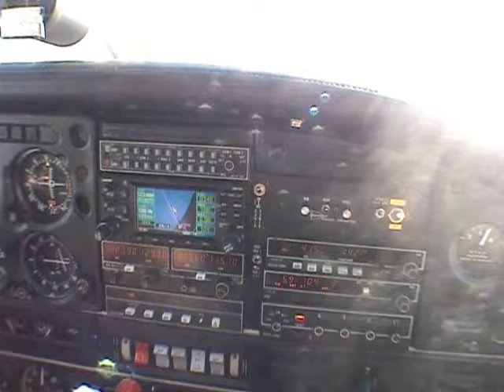Approach and landing at Ventspils 060912